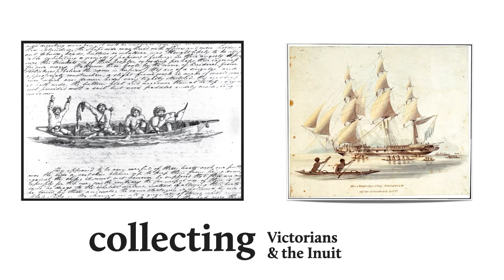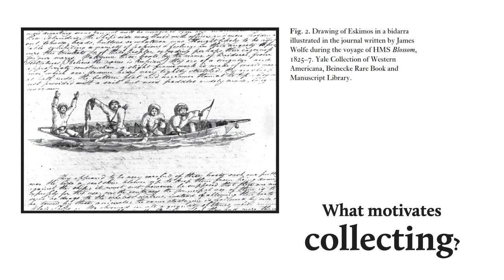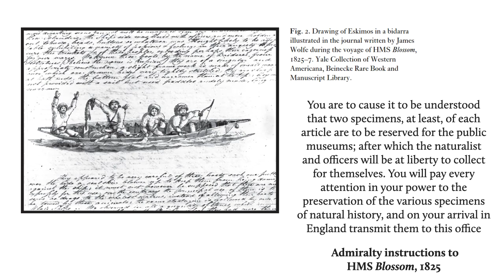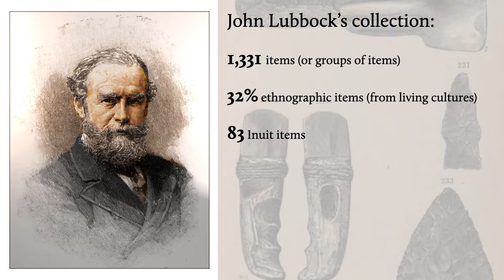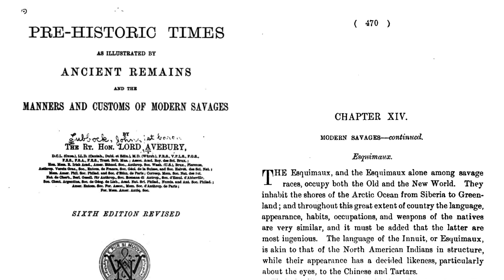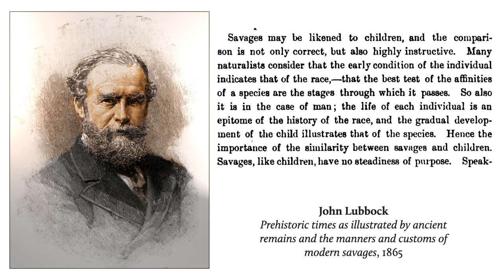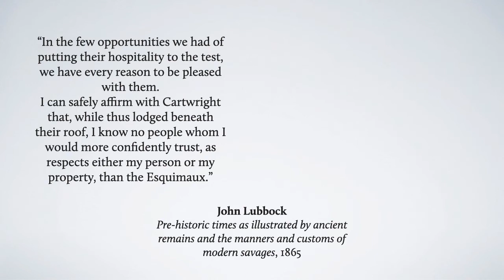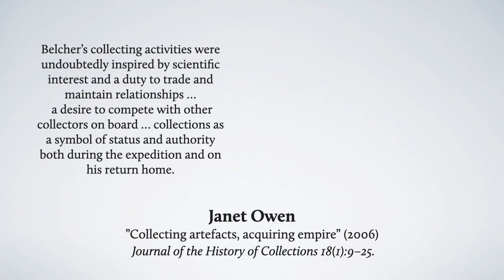The practice of ethnographic collecting: Victorians & the Inuit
A detailed look at what motivates ethnographic collecting by way a detailed look at ethnographic objects collected by the HMS Blossom and deployed in the writings of early archaeologist John Lubbock. This lecture draws heavily on Janet Owen's 2006 article cited below.

Owen, Janet. “Collecting Artefacts, Acquiring Empire Exploring the Relationship between Enlightenment and Darwinist Collecting and Late-Nineteenth-Century British Imperialism.” Journal of the History of Collections 18, no. 1 (June 1, 2006): 9–25.